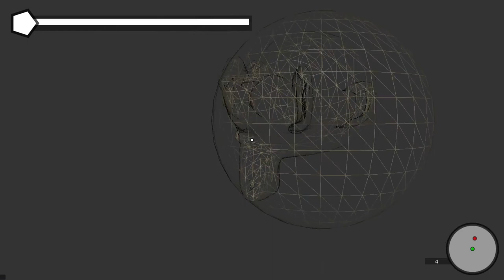DropEngine - Spinning Suzanne [C++ OpenGL Engine]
Small demo scene i built to test my new game/demo engine.

I have a discord server now! Feel free to join us